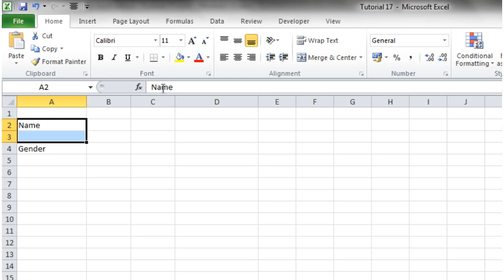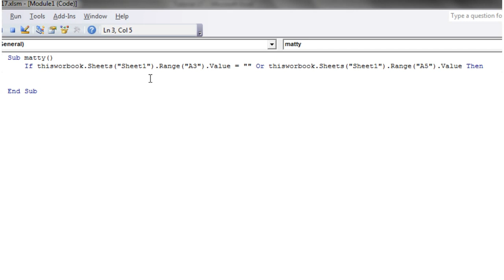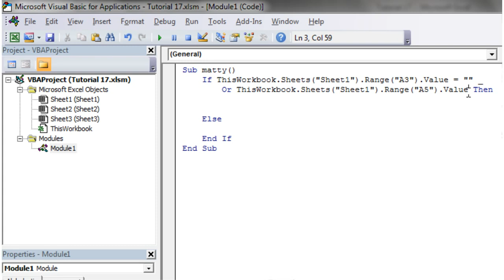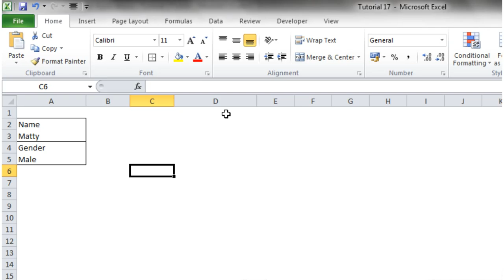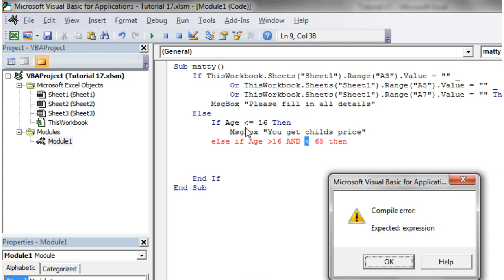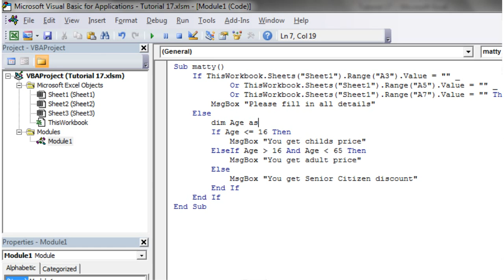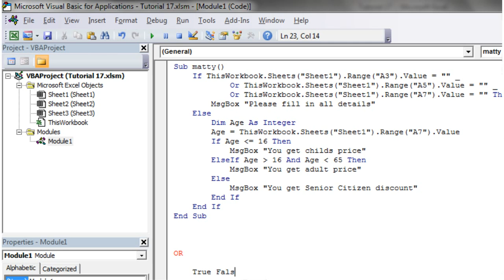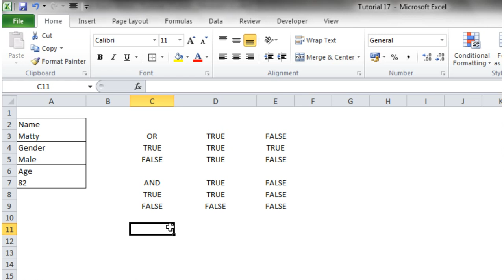Excel 2010 VBA Tutorial 17 - AND + OR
How to use AND and OR within your IF Statements to undertaking more complex testing conditions.
Website and Forum - Please direct any questions you have here.